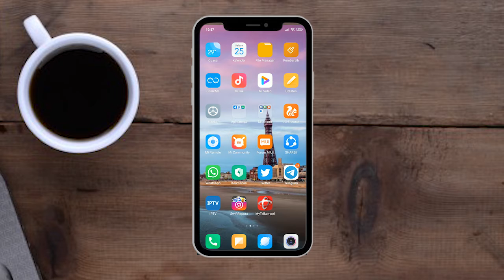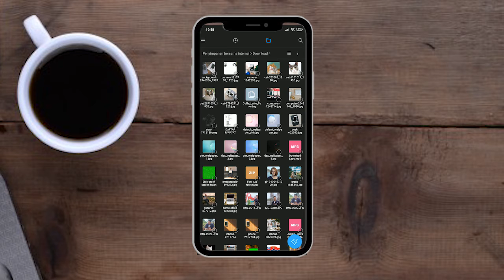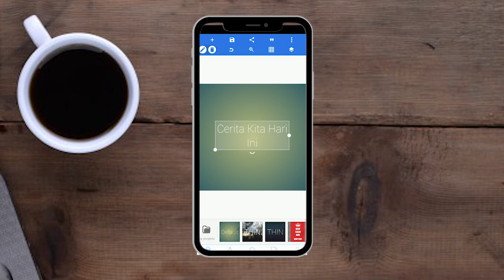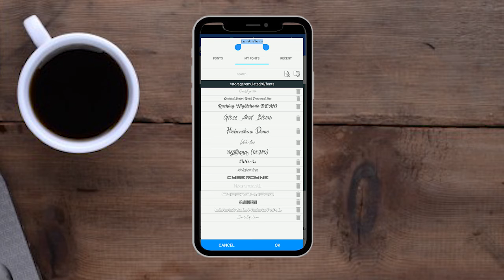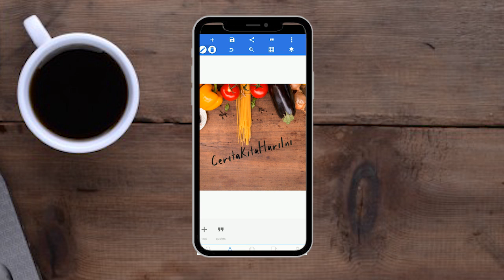Tutorial Buat Tulisan Dengan Font Ala NKTCHI Di Android